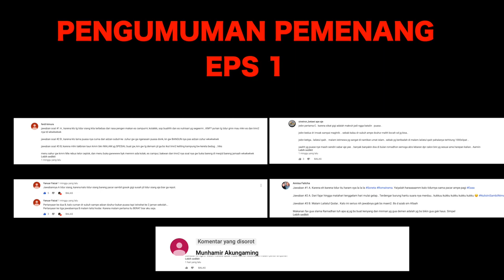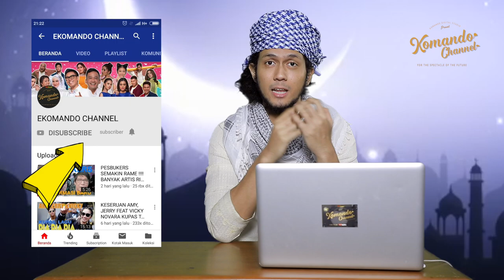PENGUMUNAN PEMENANG !!!!!REZEKI RAMADHAN BAGI BAGI DUIT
Di Ramadhan tahun ini Ekomando Channel bagi bagi rezeki berupa uang 1jt  untuk 5 orang pemenang ,Masing masing 200K, siapa saja yang bisa Jawa pertanyaan dan alasan yg menarik dari Reffi, Pemenang akan di umumkan di episode berikutnya